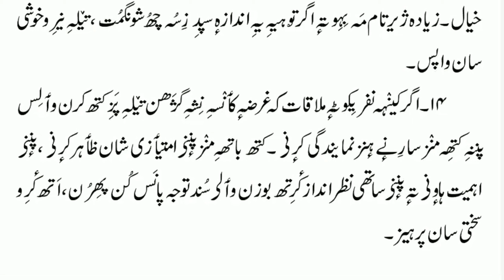Aadab_e_ Zindagi Lesson No.32 | ملاقات کے آداب | By Athar Manigami | Quranic Studio | آداب زندگی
Book Name 👉 Aadab I Zindagi.

Author 👉 Moulana Mohammad Yousuf Islahi,

Translated by,👉 Athar Manigami,

Copyright policy 👍

All rights of the audio and video production is reserved for " QURANIC STUDIO " . Hence, it's not permissible to reuploading without our permission. However , you may Share this production on social media platforms.

         👍👍 👍👍 keep Sharing 👍👍👍👍